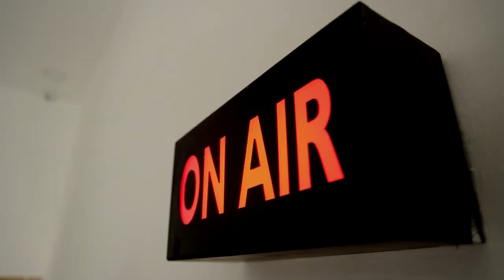விவசாய வேலைக்கு வட மாநிலத்தவர்..! உள்ளூர் விவசாயக் கூலிகளின் கதி என்ன? | Tanjore | Farmers